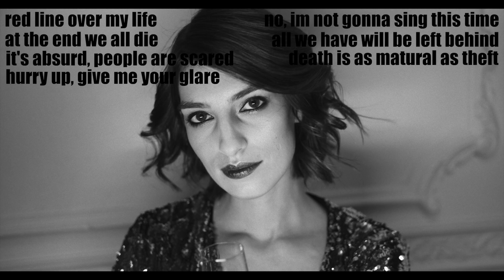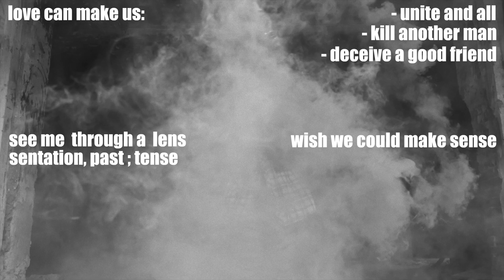TWS 27 - underground & red lines - Jasmína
24h to make a song
24h to make a video for it
this took longer

i've changed

all made by me
lyrics, music, recording, voice, mix, ,aster.
shots from pexels dot com, cut, lyrics, color edit by me.